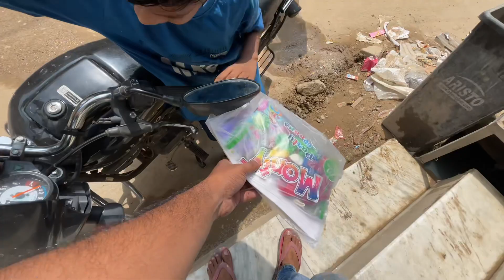Vivaan 1st Grand Birthday Celebration 🎂🥳 | Bahut Sare Gift Mila Birthday Pe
Song in background- Luke Bergs - Can You Feel The Love